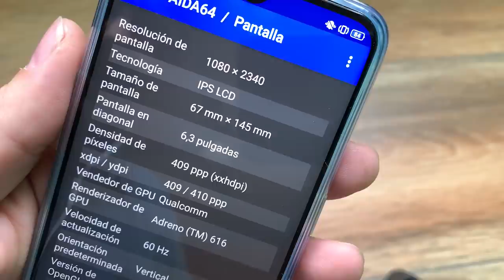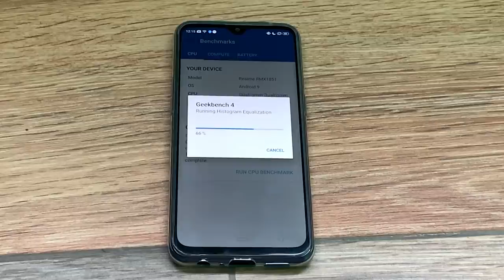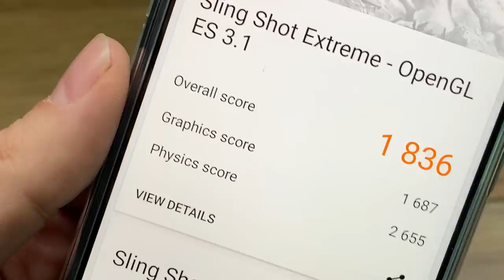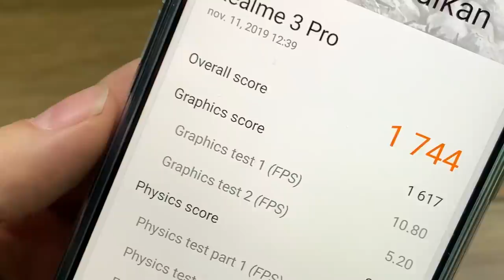REALME 3 PRO, REVIEW E IMPRESIONES FINALES. (LA GRAN ALTERNATIVA A XIAOMI)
COMPRAR REALME 3 PRO

Taringa: geekstv